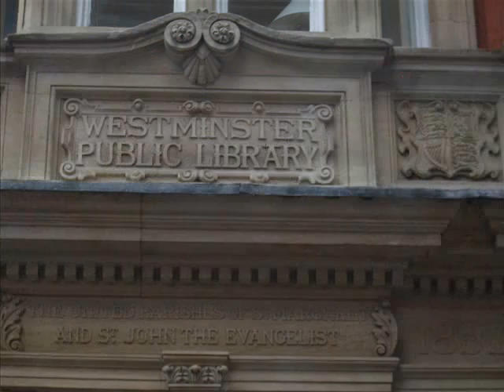The Old Westminster Library by Houda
The Old Westminister Library By Houda Assaly Graoui.
Made in Westminster, London SW1 as part of FreqOUT's Interactivity project, February to March 2010